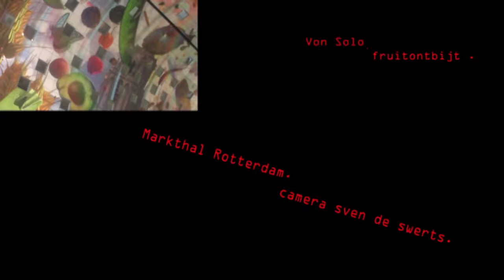Von Solo's Fruitontbijt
Von Solo brengt fruitontbijt in de nieuwe koophal van Rotterdam